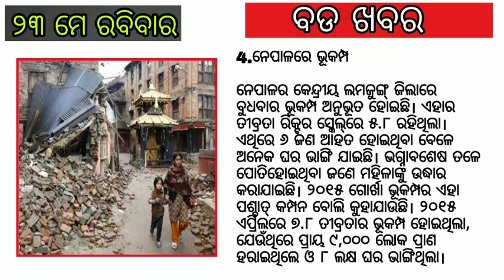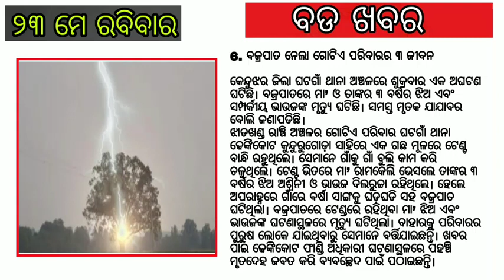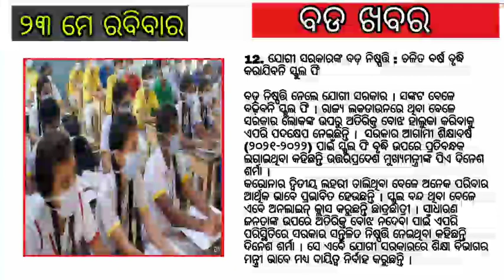Odia news today || 23 May 2021 | Odia news headline || Odia news, Odisha news ( iamtv odisha)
Topics cover :-
odia news,
odisha news,
ipl 2021,
matric exam result 2021,